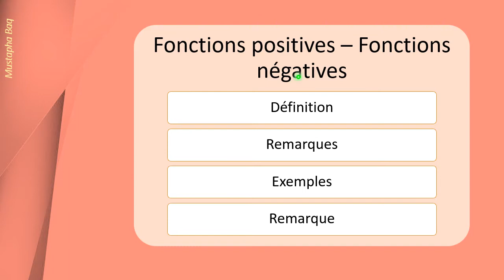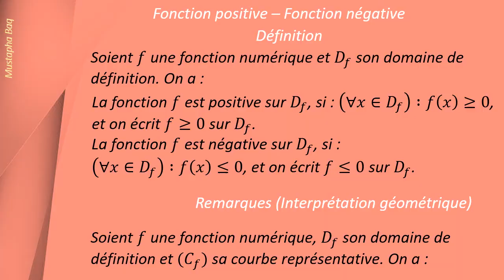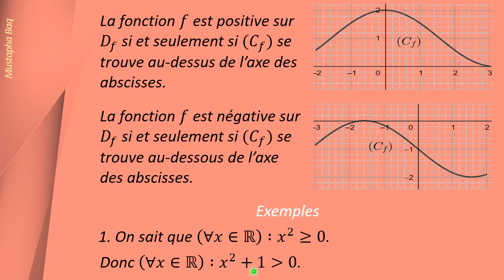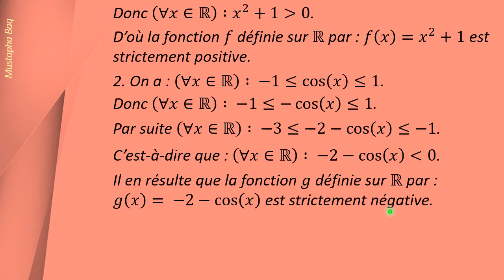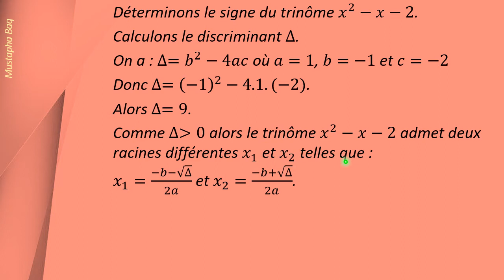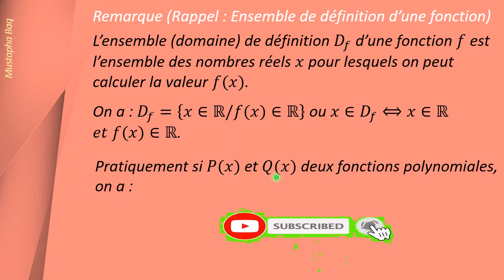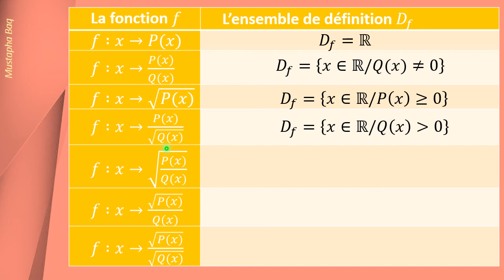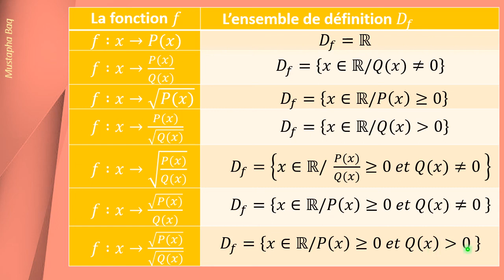عموميات حول الدوال العددية - الجزء الأول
الدالة الموجبة
الدالة السالبة